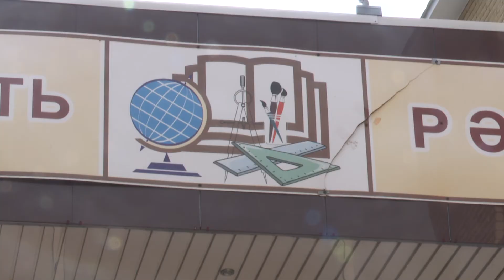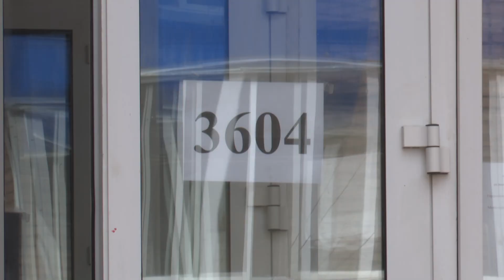3 июля мамадышские выпускники начали сдавать Единые государственные экзамены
Свои знания они проверяют по таким предметам, как география и информатика. Согласно расписанию ЕГЭ, 3 июля также можно было сдавать экзамен и по литературе, однако в нашем районе этот предмет не был ни кем выбран.